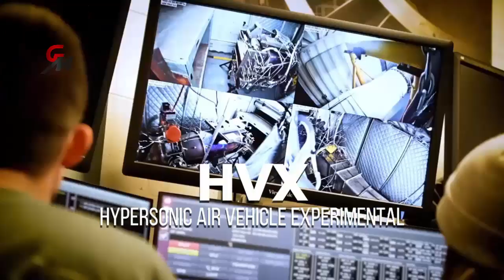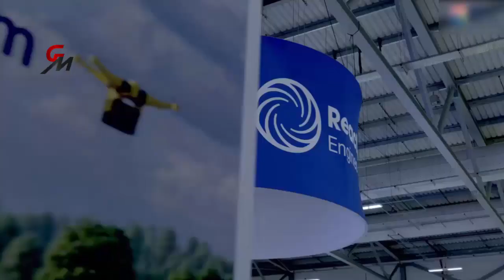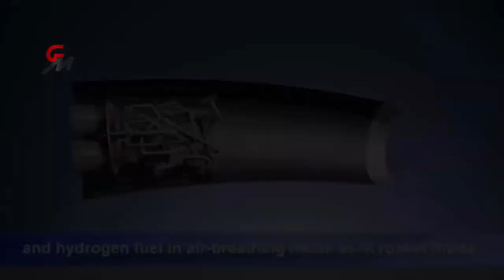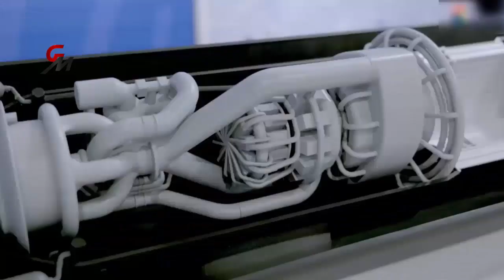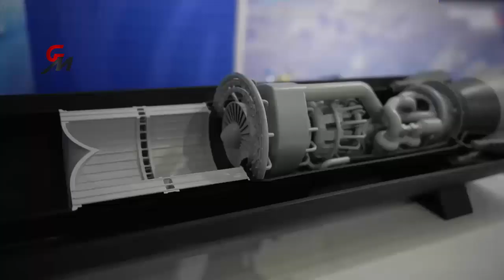NY and London in One Hour! UK is Building Hypersonic Jet called The HVX Jets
The UK is developing its own insanely fast military jet capable of evading all conventional air defence systems, and travel between NY and London in one hour. Called HVX Concept V, it will fly at mach 5.4 which means really fast.